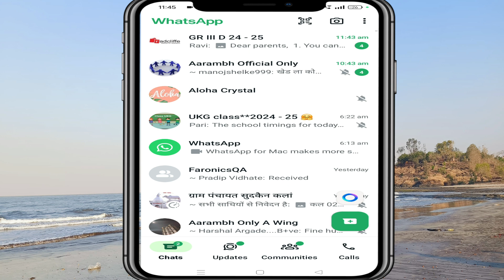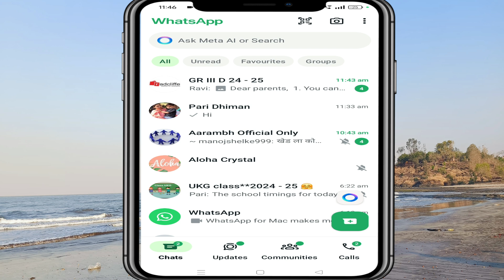How To Unlock WhatsApp Chat | WhatsApp Chat ko Unlock Kaise Kare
WhatsApp Chat ko Unlock Kaise Kare, How To Unlock WhatsApp Chat